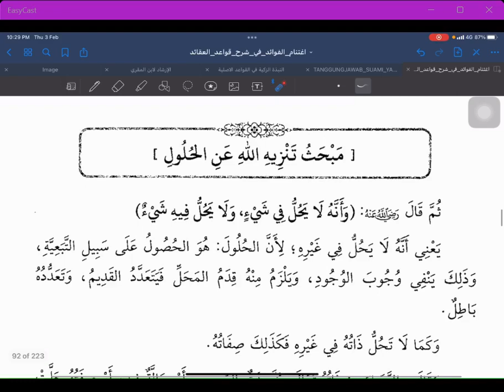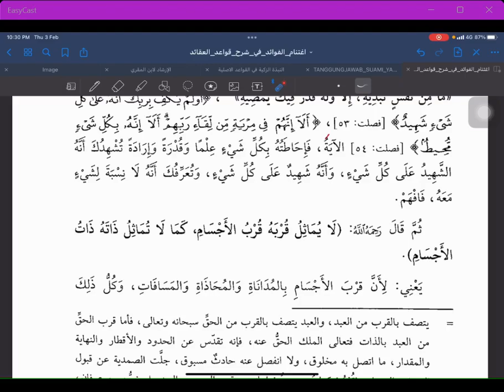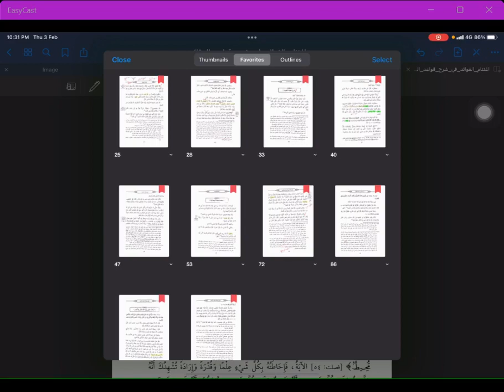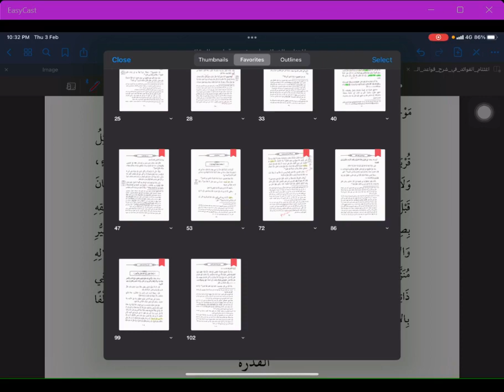Siri 14 | Ightinam al-Fawaid | Ustaz Mahadi Mohammad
Siri ke-14 | 3 Februari 2022
Pengajian Kitab 'Aqidah

Ightinam al-Fawaid fi Syarh Qawa'id al-'Aqaid ( اغتنام الفوائد في شرح قواعد العقائد )
karya al-Imam Ahmad Zarruq al-Fasiy (899h); syarahan ke atas kitab Qawaid al-'Aqaid oleh al-Imam al-Ghazali (505h)

Ikuti secara lansung menerusi laman FB: TFD - Pengajian Ightinam al-Fawaid